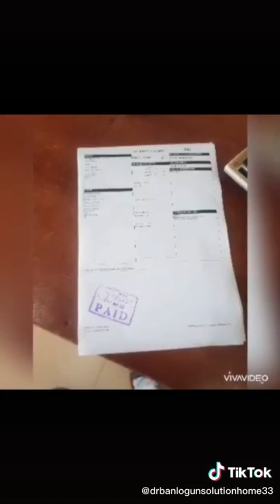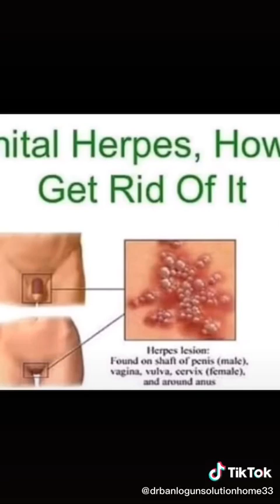Natural remedies for HSV 1 with @Balogun_HistoricHerbs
GET INFORMATION ON CURATIVE HERBS AND FREE YOURSELF FROM YOUR DIAGNOSED AILMENT ☘️🌿
PLEASE THIS PAGE DO NOT ACCEPT FRAUDULENT ACTIVITIES OR VIOLENCE